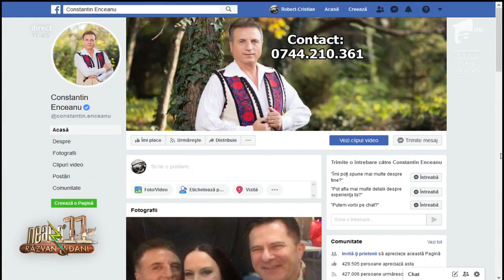Constantin Enceanu, un adevărat păstrător al folclorului autentic românesc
Piesele din repertoriul lui Constantin Enceanu sunt culese de interpreți din zona Vădăstrița, județul Olt, regiune din care provenea mama sa.